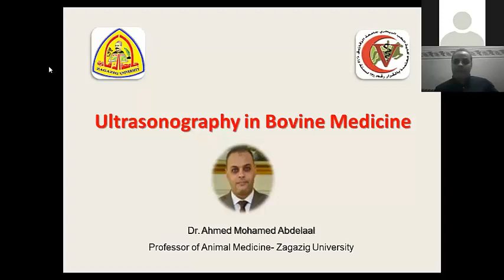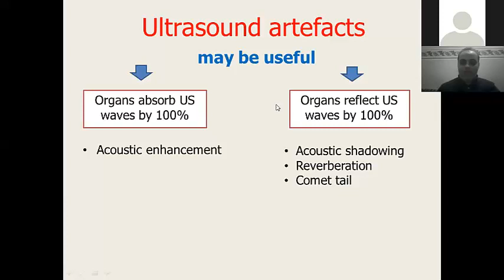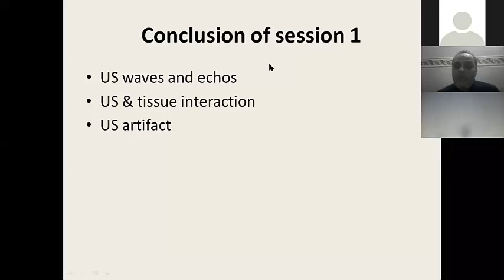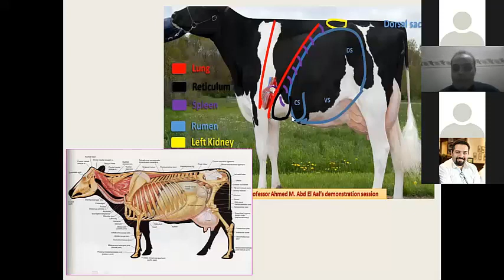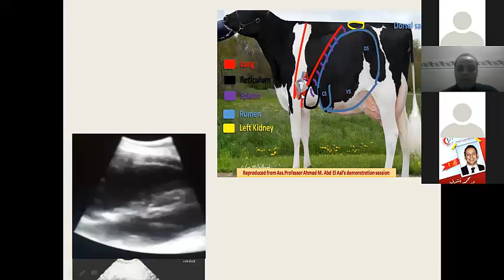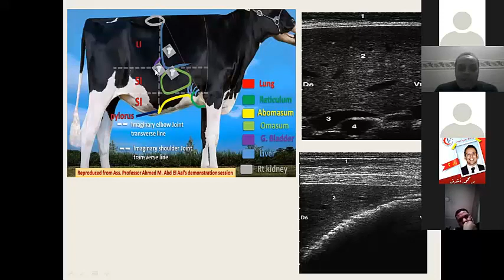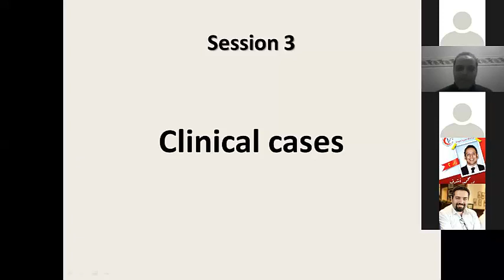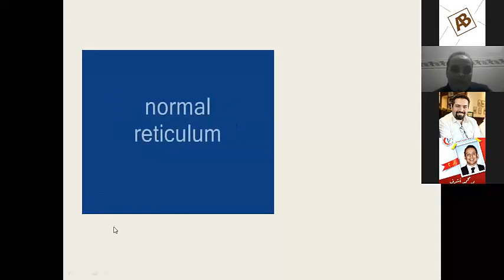Ultrasonography in Bovine Medicine Dr Ahmed Abdelaal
Dr. Mohamed Nabil & Dr Mohamed Ashraf Vets Online Academy